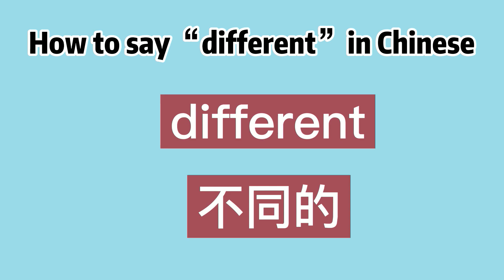How to say “different” in Chinese